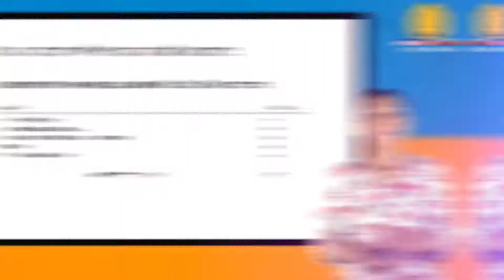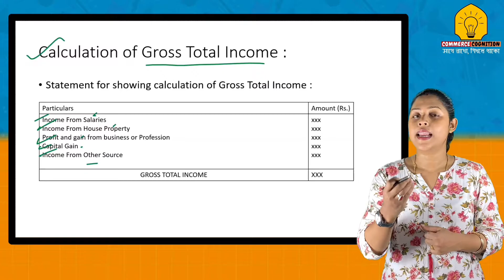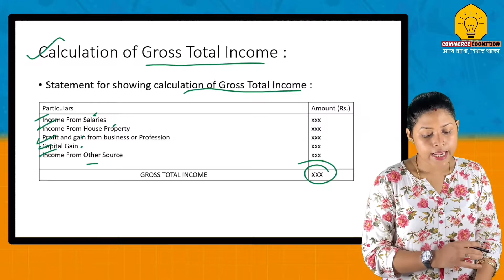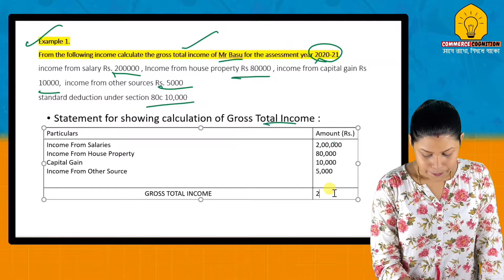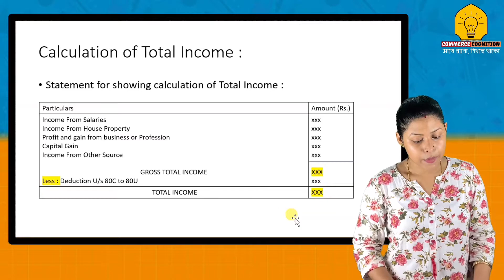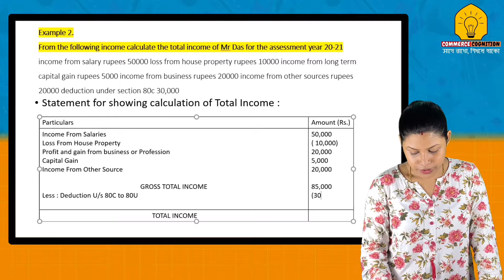How To Calculate Gross Total Income And Total Income | Class 11 Taxation - Lecture 4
In this video I have discussed how to calculate gross total income and total income for class 11 taxation which is Lecture 4. Already income tax gross total income total income and Gross Total Income discussed in previous lectures. Assessment year and previous year already explained of Individuals. How to calculate gross total income with five heads of income learn step by step for saq questions. Deductions from Gross total Income under section 80c to 80u is allowed for calculating total income. Assessment of Individual gross total income also taking consideration into loss. How to Calculate total Income from Computation Of Gross Total Income learn in easiest way. Casual income here termed as gross total income. Assessment of individual income tax or total taxable income discussed with practical problem. Gross total income problems are very easy and scoring. Computation of gross salary will be covered under the head income from salary. Gross total income in bengali and English covered in previous lectures. Computation of gross total income and total income covered by Commerce cognition asper syllabus of west Bengal board.